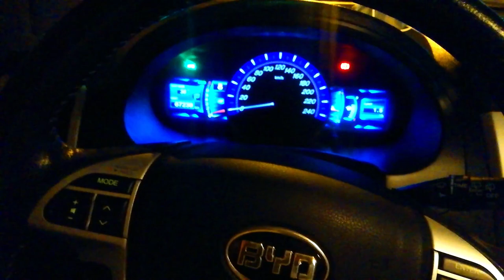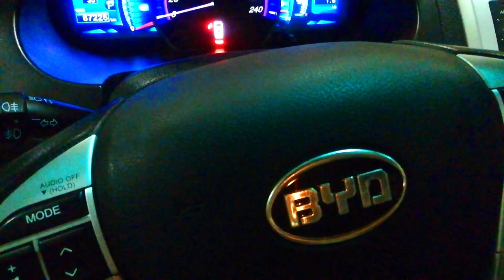Car Review # 2 BYD S6 2014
Brief Car Review for BYD S6 2014
2.4L Engine
Front Wheel Drive
ABS Disc Brakes